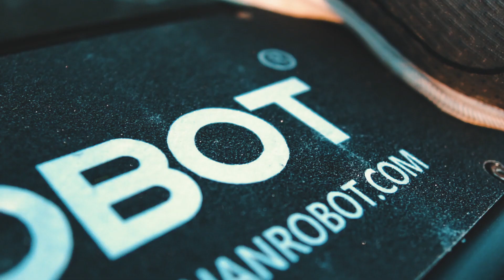NANROBOT D6 ELECTRIC SCOOTER POWER AND SPEED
"Unleash the thrill of urban commuting with the NANROBOT D6 Electric Scooter! 🛴💨 Dive into our detailed review and test ride showcasing its unparalleled power and speed. With a robust dual-motor system and cutting-edge technology, the D6 is revolutionizing personal transportation. Whether you're a scooter enthusiast or looking for an eco-friendly travel option, this video will give you an inside look at performance, specs, and user experience. Don't miss out on the ride of a lifetime – hit play now! 🔋🏙️ NanrobotD6 ElectricScooter PowerScooter"